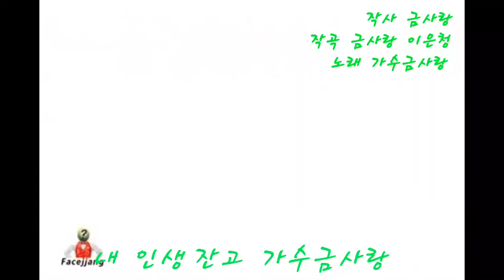내 인생의 잔고 가수금사랑 신나는 댄스영상